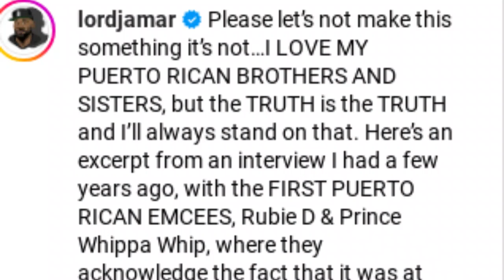Bad News Brown Breaks Down Joe Biden, Lord Jamar Challenge and Is Compton L.A.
Bad News Brown gives his take on the recent events that took place in the past few days. RIP Khyree Jackson